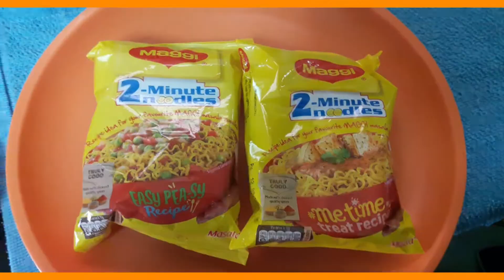ఎగ్ మ్యాగీ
EGG MAGGI RECIPE#TESTY TESTY EGG MAGGI RECIPE#